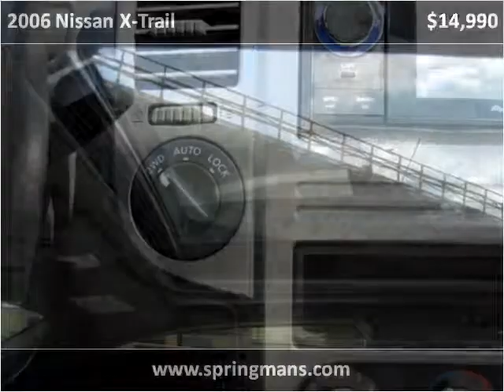2006 Nissan X-Trail Used Cars Surrey BC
This 2006 Nissan X-Trail is available from Springman's Saab.